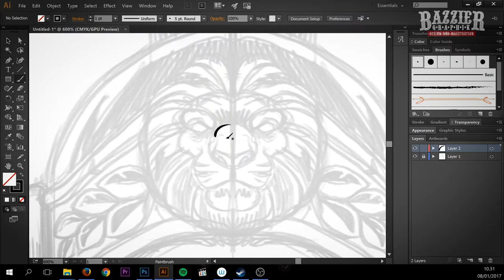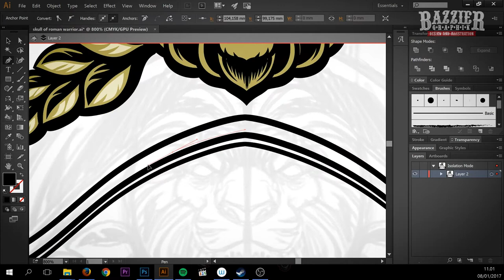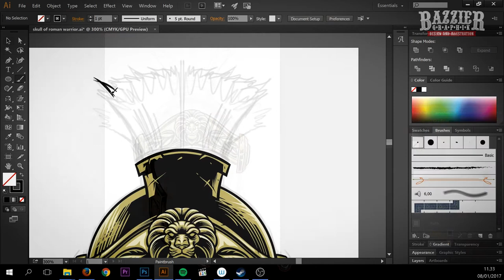timelapse the making of roman skull warrior in adobe illustrator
Intro : Line of Fire by Jason Shaw @audionautix.com